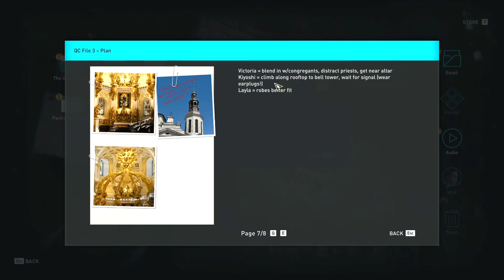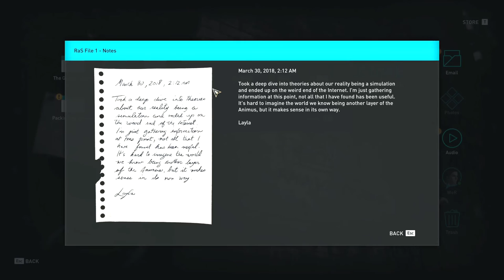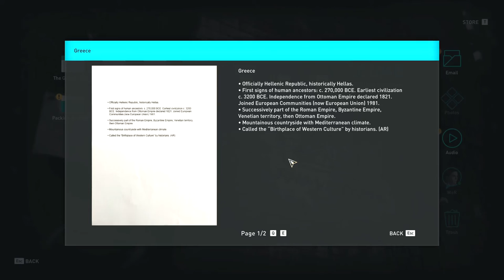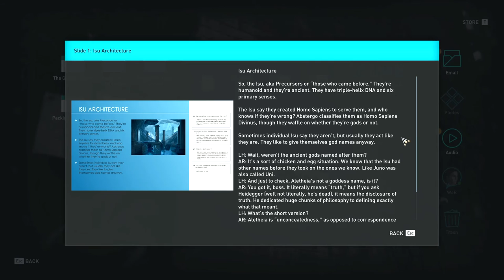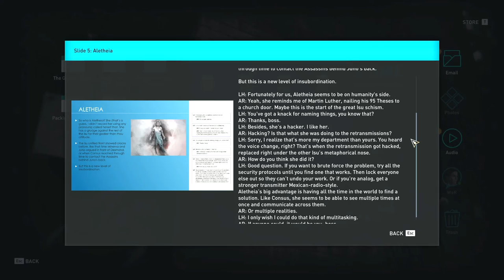Assassin's Creed Odyssey - PC Walkthrough Gameplay Part 10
- Case Files, conversations and Layla's time out of animus
- Conversation with Alexios

- Iobates the Stoic [Delian League]